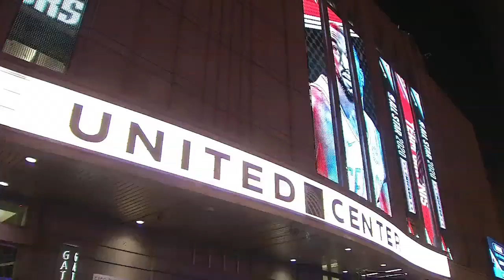Behind the scenes with Trae Young and family during the 2020 NBA All-Star Weekend.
Behind the scenes with Trae Young and family during the 2020 NBA All-Star Weekend. Danielle Dwyer reports.